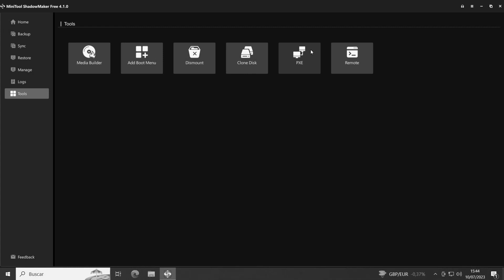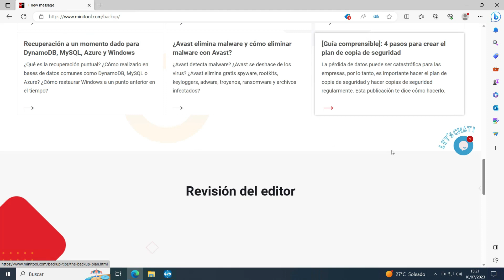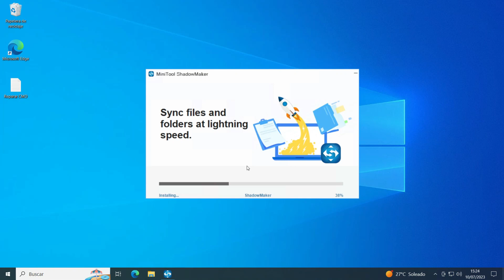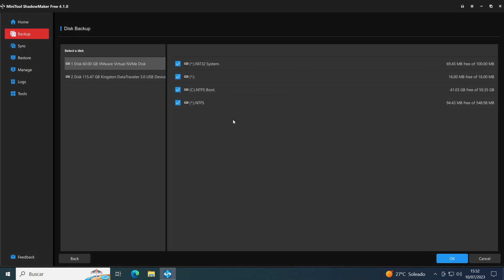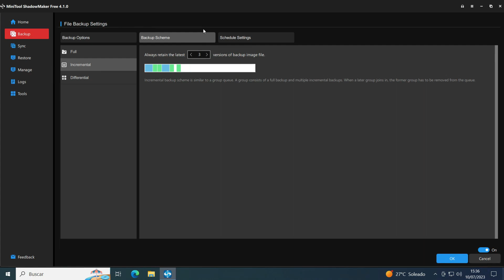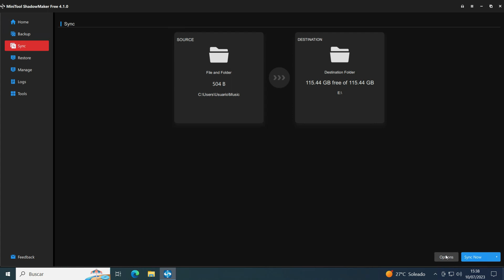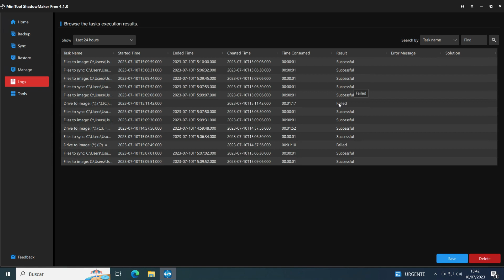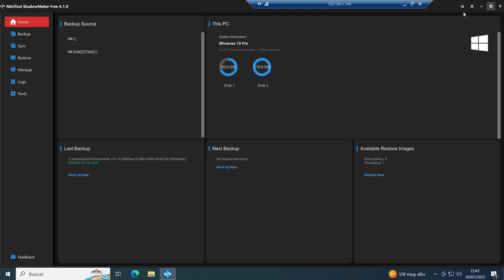¡Evita la catástrofe! ✅ Aprende a crear COPIAS DE SEGURIDAD de Windows con 🔴 MiniTool ShadowMaker